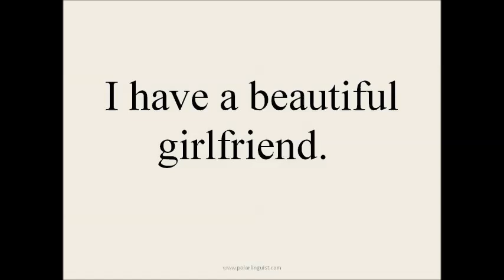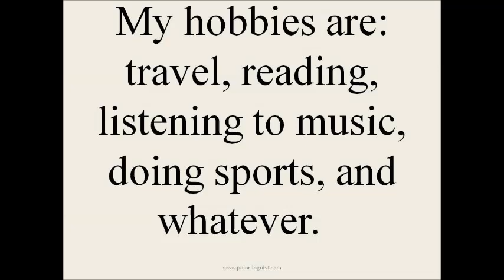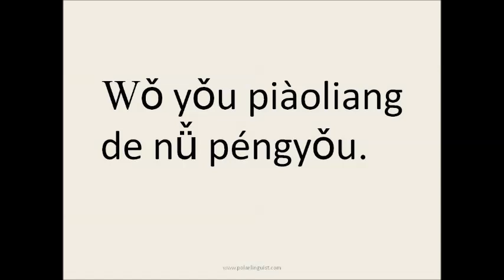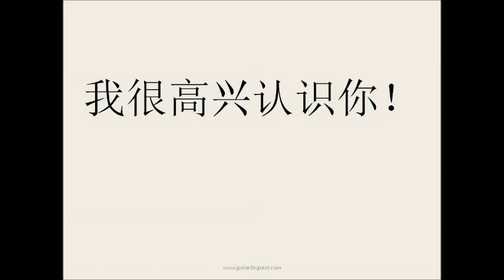INTRODUCE YOURSELF IN MANDARIN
This video provide vocabulary for currecncies in mandarin provide Chinese lessons and Chinese tuition to non-native adults students. We also provide Corporate Business mandarin to executives, managers and employees( tailored according to the company's specific industry.) Online Skype lessons are available and open to people in any country.